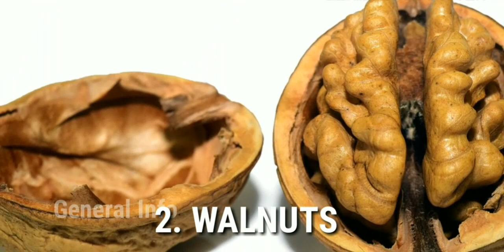Dry Fruit Benefits In Kannada | Health Benefits of Dry Fruits & Nuts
ಡ್ರೈ ಫ್ರೂಟ್ ತಿಂದರೆ ಇಷ್ಟೆಲ್ಲಾ ಒಳ್ಳೇದಾ..!!!???  ತಿಳಿದರೆ ಅಚ್ಚರಿ ಪಡುವಿರಿ...!!!  Dry Fruit Benefits In Kannada | Health Benefits of Dry Fruits & Nuts | Kannada